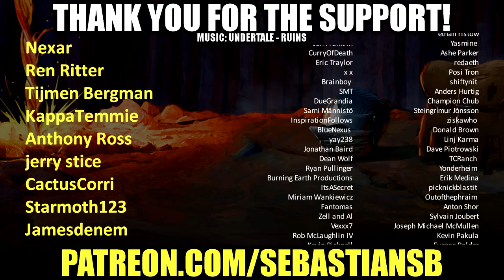Let's Play World of Warcraft: Shadowlands Part 1 - Mission to Rescue Baine Bloodhoof... and Others.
Game Description:

BRAVE THE BEYOND
The veil between life and death is no more.
With a single act of destruction, Sylvanas Windrunner has ripped open the way to the afterlife. Azeroth’s staunchest defenders have been dragged into all-consuming darkness. An ancient force of death threatens to break its bonds and unravel reality.

Hidden realms of wonder and horror await any who would pass to the other side. The Shadowlands is home to an entire realm of the departed; it is a world between worlds whose delicate balance preserves life and death itself.

As one of Azeroth’s greatest champions, you have been granted the power to cross over in body and soul. Now you must investigate a conspiracy to unmake the cosmos, and help Warcraft legends journey back... or fulfill their ultimate destiny.

NEW WORLD
THE SHADOWLANDS
What lies beyond the world you know? The Shadowlands, resting place for every mortal soul—virtuous or vile—that has ever lived. Journey through planes of torment and imprisonment to those of rebirth and eternal reward.

NEW PLAYER HUB
ORIBOS, THE ETERNAL CITY
Oribos is the arrival point for all souls who enter the Shadowlands. At this crossroads, the dead are judged by the impassive Arbiter before being sent to their final destinations, and Oribos’ denizens swap gossip and anima—soulstuff that serves as both power and currency.

NEW FEATURE
COVENANTS
Align yourself with one of four Covenants—mysterious sects, each with their own ambition for the Shadowlands—to restore balance to the hereafter.

You’ll gain access to your Covenant’s Sanctum, where you’ll accept unique quests, undertake a sprawling covenant campaign, and call upon your allies to embark on important missions. You‘ll also earn unique abilities based on your Covenant and class, acquire a unique mount and visual appearance, and forge bonds with powerful souls, drawing on their essence to further customize your skills.

NEW FEATURE - INFINITE DUNGEON
TORGHAST, TOWER OF THE DAMNED
Once, the Jailer kept only the most dangerous souls in the cosmos confined in this eternal prison. Now, some of Azeroth’s greatest heroes are trapped here, and you’ll need to rescue them from the Jailer’s tower before he expends their very souls.

Torghast is an endlessly replayable, ever-changing dungeon that you can challenge alone or in a group. Your runs will differ each time, but you’ll need to explore cautiously. Death comes at a terrible cost. Defeat enough of Torghast’s unpredictable challenges, and you’ll be rewarded with unique abilities and items to ensure your present survival or bolster your next run. The further you progress, the greater your likelihood of retrieving materials to craft the legendary weapons and armor that will help you restore balance to the Shadowlands.

Other secrets lie within the tower… but they’re yet to be revealed.

GAME UPDATES
LEVELED-UP LEVELING
World of Warcraft: Shadowlands will smooth out the leveling experience and better prepare new adventurers for what’s to come. Players will level up to 50 before heading to the Shadowlands (new level cap: 60).

We’ve adjusted the experience curve to make it faster than ever to prepare for the newest challenges, and each level along the way will provide more meaningful increases in progress and power. All expansion zones are getting more flexible, too; they’ll be able* to scale to you and your friends while you level to 50, so it’s easy to try a zone you’ve never played.

*You can still outlevel dungeons and crush them for transmogs or fulfillment.

LEVELS 1-10
A New Journey for New Players
New characters will embark on an introductory voyage to learn about everything there is to do in Azeroth, including your first mini-dungeon.

LEVELS 10-50
Pick Your Era
Play the latest expansion, Battle for Azeroth, or follow Chromie back in time and tackle any other expansion you choose, with challenges that scale to characters level 10–50.

LEVELS 50-60
Enter the Shadowlands
Step into Azeroth’s afterlife, and stand shoulder-to-shoulder with legends of the past as you fight to preserve the universe.

GAME UPDATES
NEW CHARACTER CUSTOMIZATION
In World of Warcraft: Shadowlands, you will be able to become the hero you're meant to be. All-new customization options for characters will be available, from varied skin tones to facial features, new tattoos, hairstyles, earrings, and more. Just visit your friendly appearance agitator in Oribos, or the local barber shop back on Azeroth. It's time to give your main a makeover.